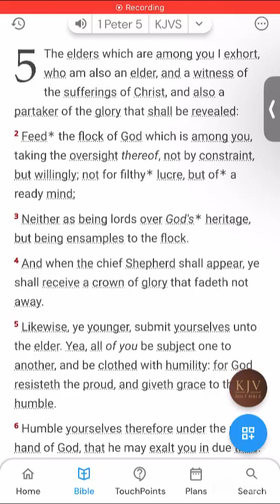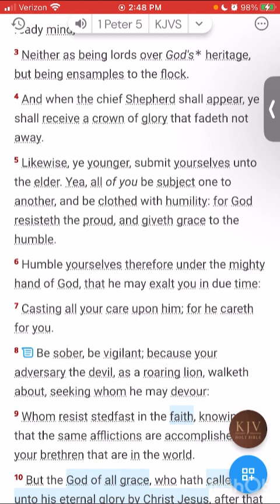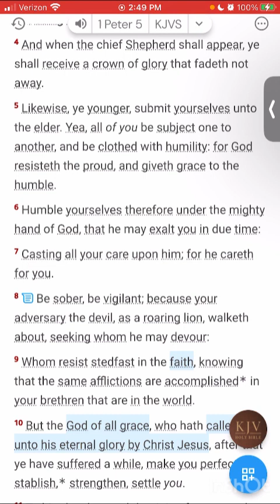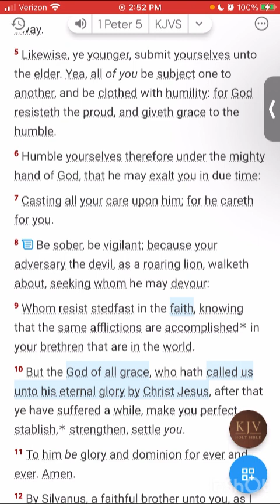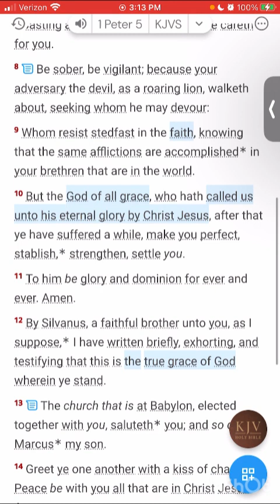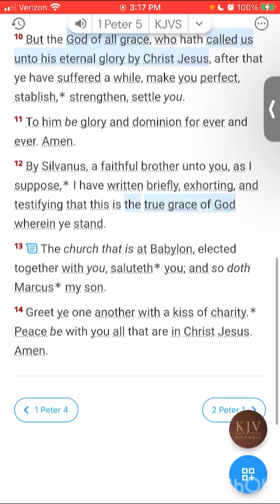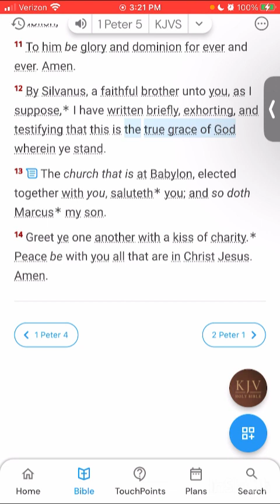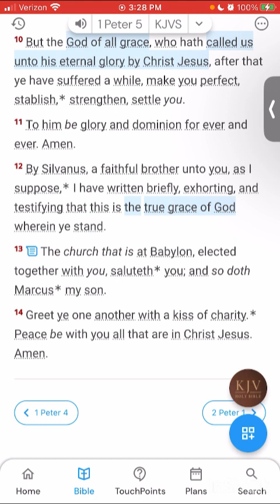1 Peter 5:5-14 "Casting all your care upon Christ; for He cares for you"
Finishing 1 Peter! Wow, the LORD has shined His light on His word revealing Christ and His riches to us as our food and drink!